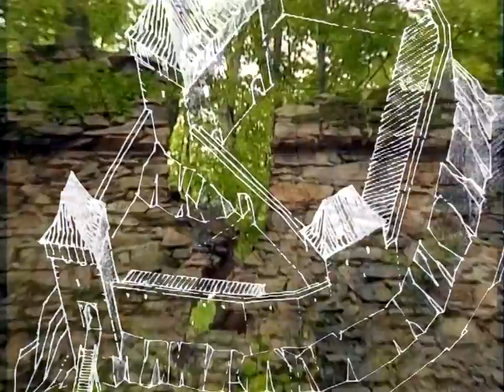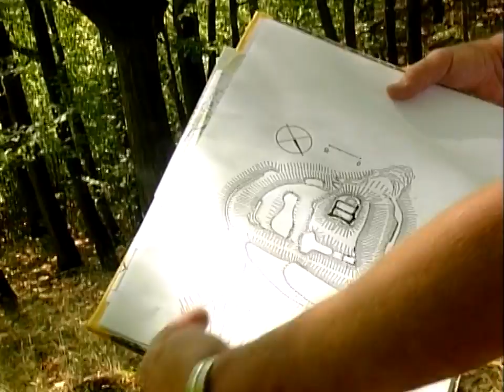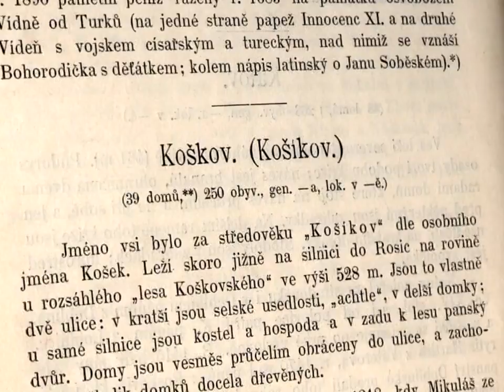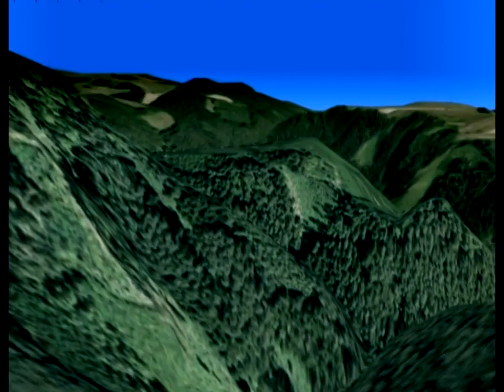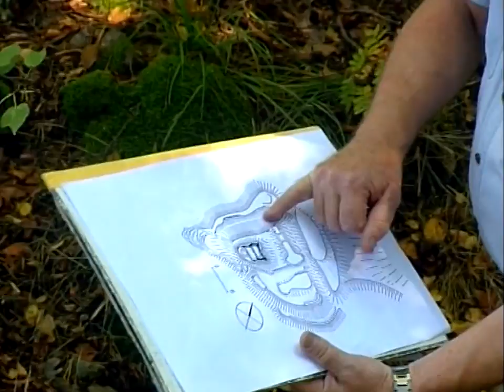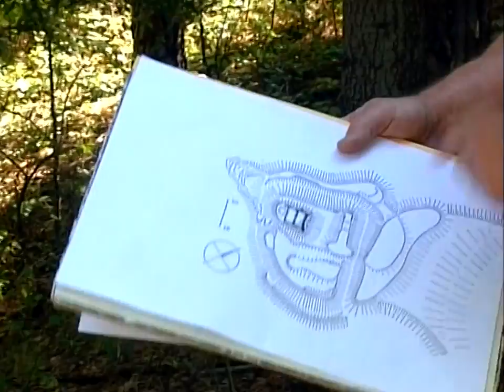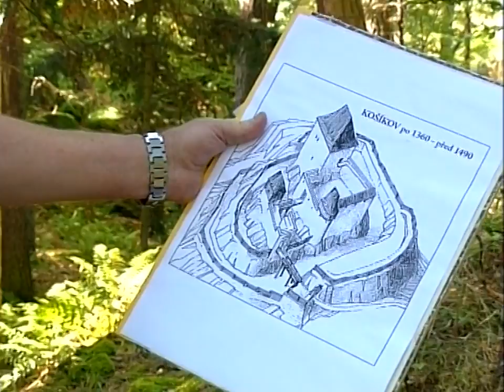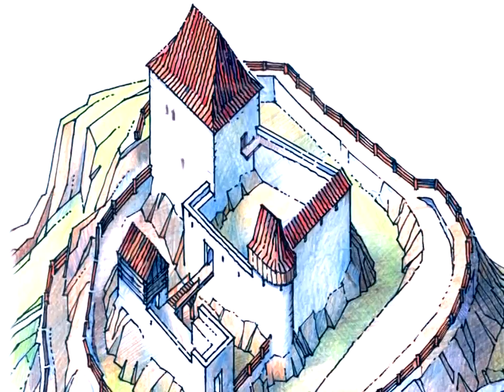Košíkov - Hradní průvodce 02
Jedno z mnoha malých opevněných sídel nad údolím Bobrůvky, u kterých stavitelé využili terén tvarovaný touto říčkou, která se však správně má nazývat Loučka.
listopad 2007